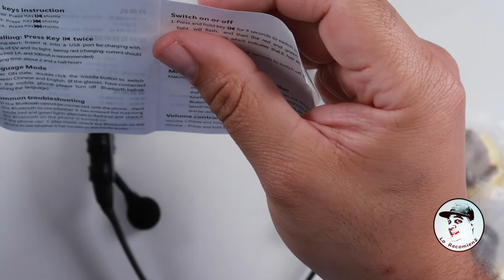Smart Bluetooth Sunglasses - Stereo Headphones!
CONSIGUE ESTOS PRODUCTOS Y TODAS MIS RECOMENDACIONES